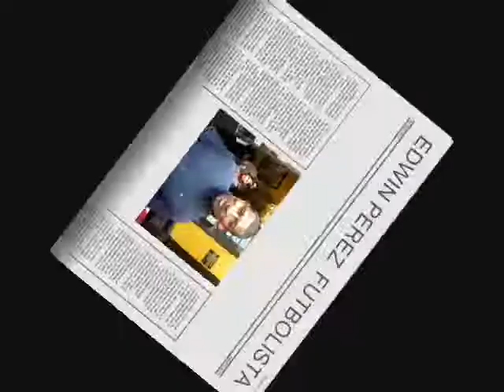bufete de rustica en barranco donde comen los deportista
buffet de rustica  en barranco